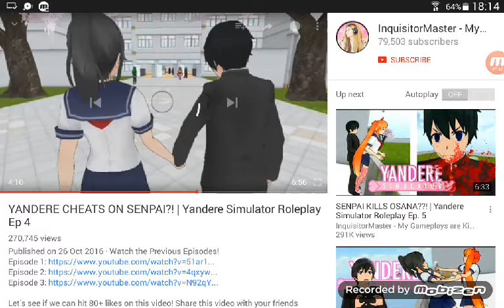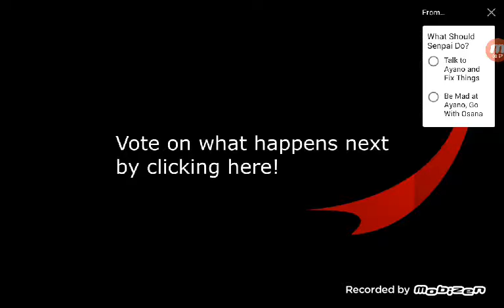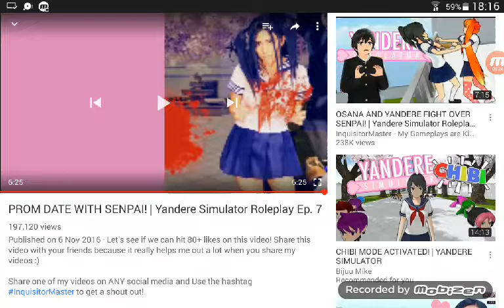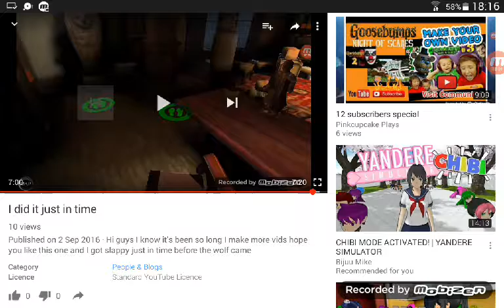Senpai is a killer!!!!!!!!!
Hi guys I am seeing Yandere simulator and senpai is a killer and i don't know why but I hope he does not kill budo and i hope you guys like the video